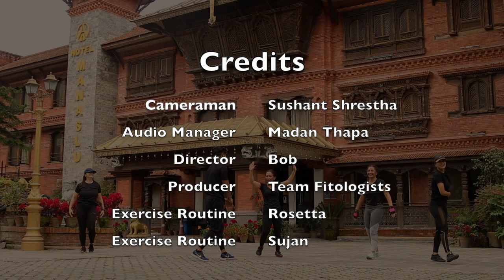4 Minute Workout For Beginners | Training Fit Moms | Tabata Workout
What is Tabata? Tabata is a workout that lasts four minutes only for one set, but it's likely to be one of the longest four minutes you've ever endured. The structure of the program is as follows:
* Work out hard for 20 seconds
You push yourself as hard as you can for 20 seconds and rest for 10 seconds. This is one set. You'll complete eight sets of each exercise. You can do pretty much any exercise you wish. You can do squats, push-ups, burpees or any other exercise that works your large muscle groups. Kettlebell exercises work great, too.

However we have kept 8 different exercises on each round to keep the workout more interesting and fun. Our Tabata routine looks like this:
1. Jumping Jacks
2. Glute Bridge
3. Mountain Climber
4. Shuffle
5. Walk Out
6. Reverse Lunges
7. Abs Cruches
8. Plank Jack

The pace in the video is shown for the beginners but you think it is easy for you then you can increase the pace. The goal is to keep the heartbeat pumping as high as possible. So follow the same routine with your desired pace. This exercise and the intensity is for those who have just gotten into fitness. Try your best as our fit moms did in the video.

If you are still reading this, thank you very much. Till then stay safe and stay fit. Peace ✌️.

Featuring: Deepa| Sujan | Sunita | Rosetta | Helga

Direction: @babinnakarmi

Videography: @thesushibruh

Editing : @babinnakarmi

Editing On: MacBook Pro 2019 using Final Cut Pro X